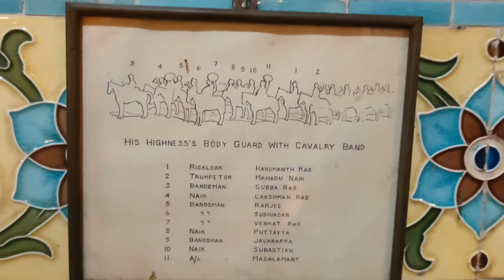MYSORE PALACE PART 1 🔥🔥🔥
Hello friends , this video shows you the beauty of Mysore Palace. :)